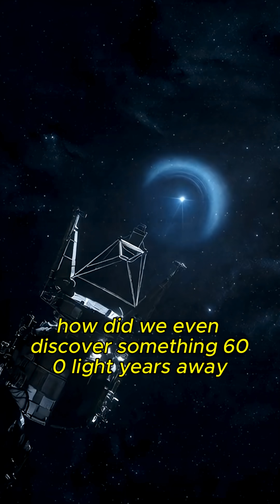Kepler 22b | A Planet 600 Light Years Away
Discover the incredible story of Kepler-22b — a planet 600 light-years away that we never saw directly, yet still confirmed using a tiny dip in starlight.
This short video takes you from the moment of discovery, to its orbit in the habitable zone, to the possibility of it being a calm, spring-like ocean world. 🌍✨

🔥 What’s inside:

How the Kepler telescope spotted a tiny pattern

Why the starlight dipped

Multiple orbits = confirmed planet

What makes Kepler-22b potentially habitable

Stunning visuals of oceans, jungles, and day-night transitions

Perfect for anyone who loves space, sci-fi visuals, and mind-blowing discoveries.

We create high-quality videos about space, the universe, astronomy, astrophysics, cosmic mysteries, and everything beyond our world.
Here, you’ll find educational content, visual explanations, deep-space facts, and mind-expanding science that helps you understand how the universe really works.

Topics we cover:
• Space Facts
• The Universe & Multiverse
• Black Holes & Dark Matter
• Time Travel & Physics Concepts
• NASA & JWST Discoveries
• Cosmic Mysteries Explained
• Science-Based Animations

✅ Hashtags (High-reach + Relevant)

Kepler 22b
 Kepler22b
 exoplanet
 ocean world
 habitable zone
 space video
space short
astronomy short
 nasa kepler
space discovery
 transit method
starlight dip
 exoplanet discovery
cinematic space video
viral space video
universe
 planet discovery
 goldilocks zone
super earth